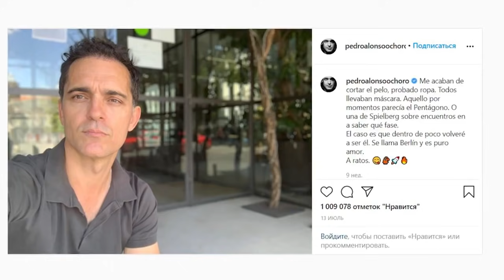БУМАЖНЫЙ ДОМ 5 СЕЗОН - ПРЕМЬЕРА В МАЕ!! - НОВОСТИ ФИНАЛЬНОГО СЕЗОНА + ФОТО СО СЪЁМОК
Всем привет! Съёмки финального сезона Бумажного Дома почти закончились, а значит самое время озвучить всё, что известно о пятом сезоне на данный момент, детально разобрать фотографии со съёмок, теории фанатов и конечно же выдвинуть предположительную дату выхода финала в свет!
Бумажный дом (La Casa de Papel), сериал 2017 года выпуска.

История о преступниках, решивших ограбить Королевский монетный двор Испании и украсть 2,4 млрд евро.